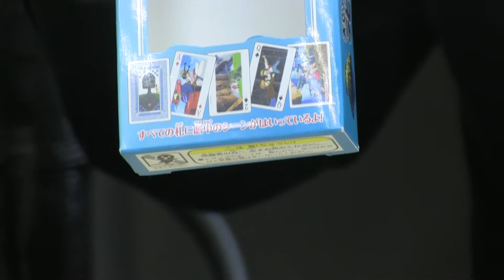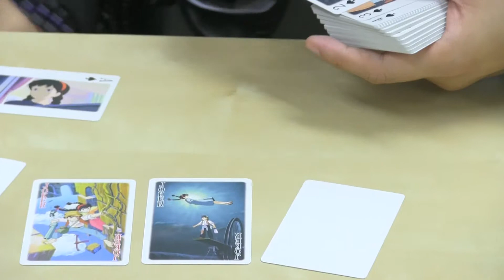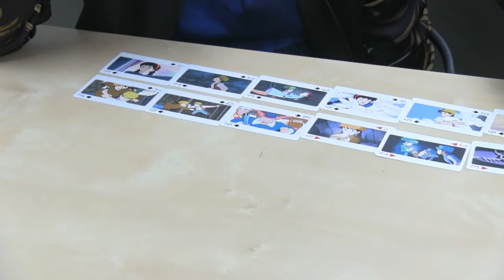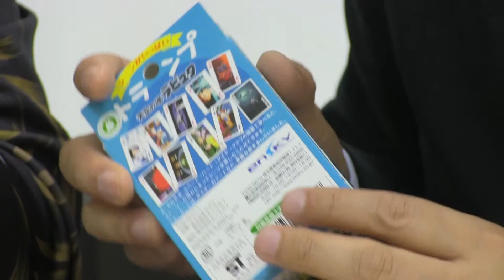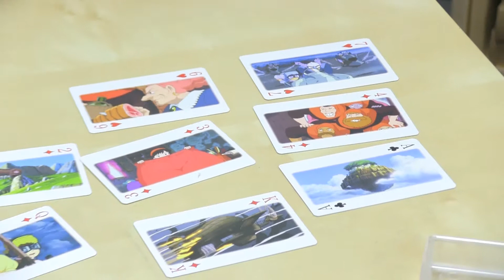撲克列傳(193)：Laputa Movie Deck by Ensky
2015 年 4 月 15 日

主持：黃永
嘉賓：健吾
地點：好單位